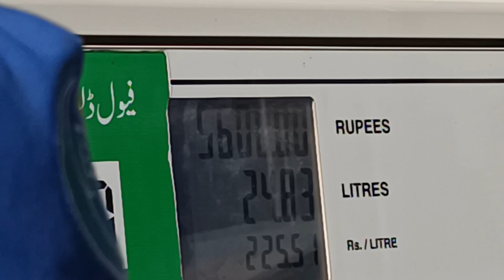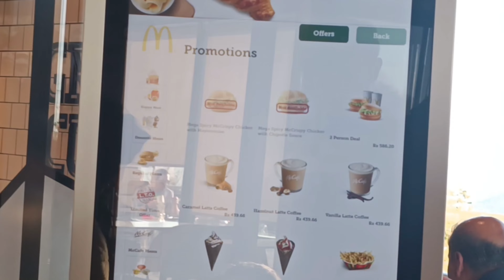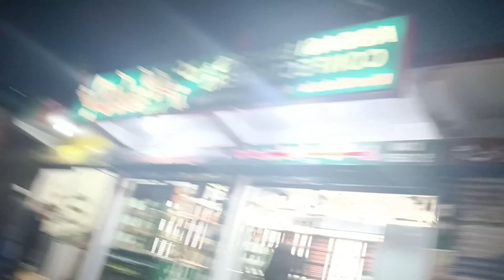Kashmir is Kashmir || Not a joke || View 🔥